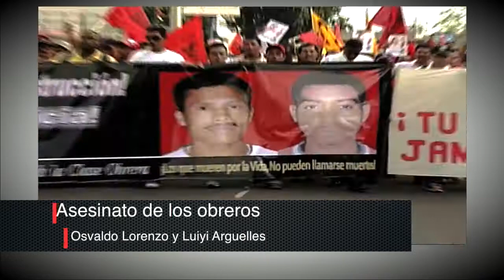Hace 10 años el PRD de Martín Torrijos montó esta patraña contra Saúl Méndez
Hace 10 años el Gobierno PRD de Martin Torrijos, su Consejo de Seguridad y el Ministerio Público (Ana Matilde Gómez)  montaron esta patraña contra Saúl Méndez.